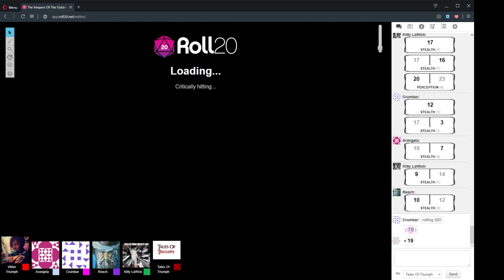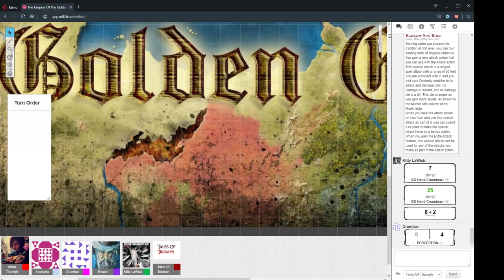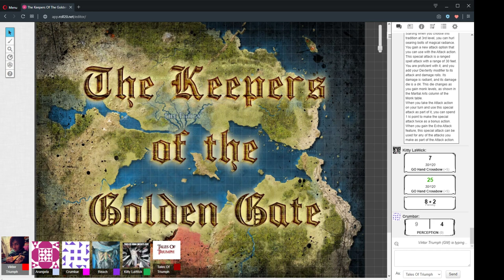The Keepers Of The Golden Gate Session 22 Part 2 "Infernal Affairs" 4/10/2019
"Infernal Affairs"
4/10/2019

CAST LIST:
GM: Ryan